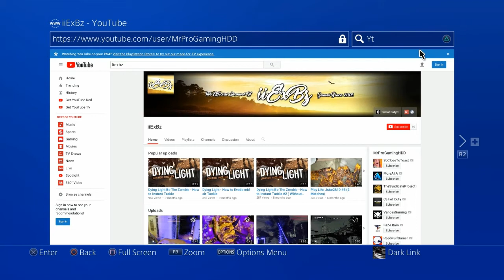Shoutout to iiExBz